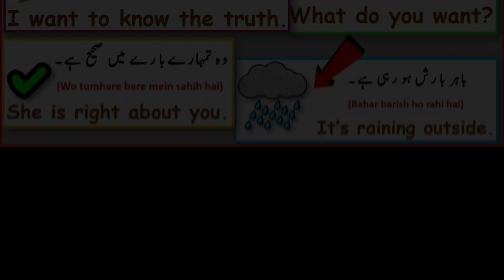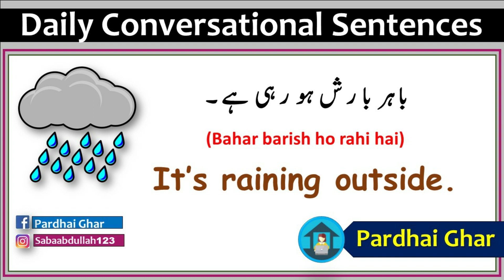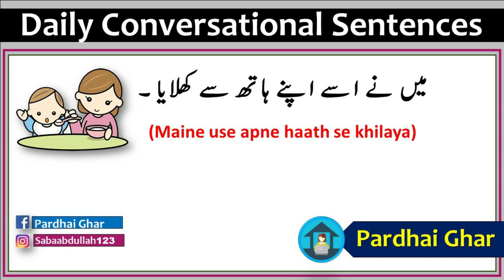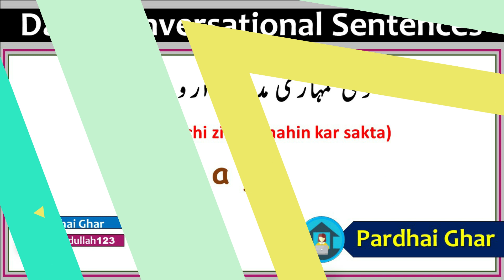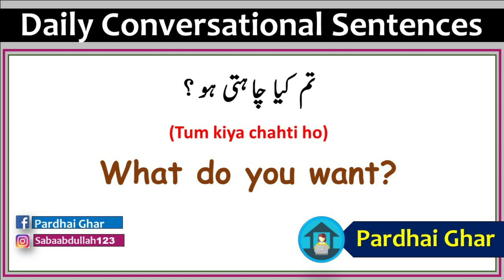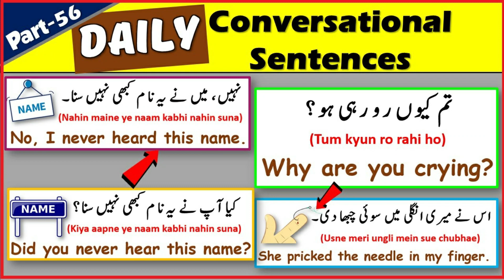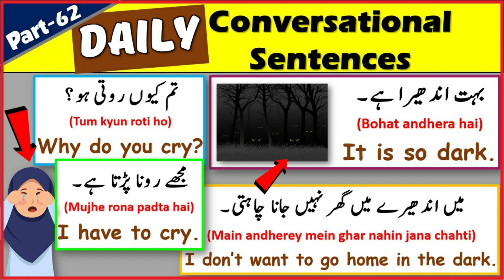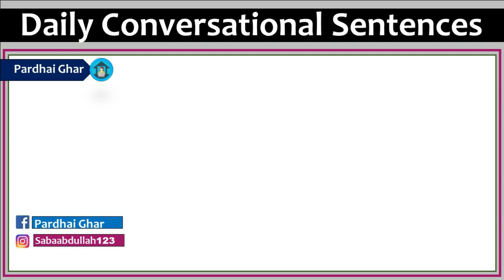Daily Use English Sentences With Urdu Translation || Part-113